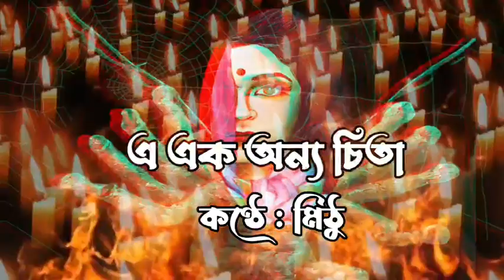এ এক অন্য দুর্গাপুজো। We Want Justice। সংগৃহীত।কণ্ঠে মিঠু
এ এক অন্য দুর্গাপুজো। We Want জাস্টিস। সংগৃহীত।
কণ্ঠে মিঠু

এ এক অন্য চিতা। We Want জাস্টিস। সংগৃহীত।
কণ্ঠে মিঠু

এ এক অন্য চিতা। We Want Justice। সংগৃহীত।
কণ্ঠে মিঠু।R G Kar।

1) এ এক অন্য চিতা

2) সংগৃহীত

3)সংগৃহীত কবিতা

4) Collected Poem

5)R G Kar Justice

6)Protest

7)প্রতিবাদ

8)Bangla Kobita

9)Bengali Recitation

Not owner of the picture and . music whch are provided here